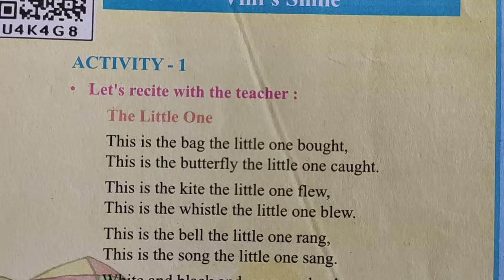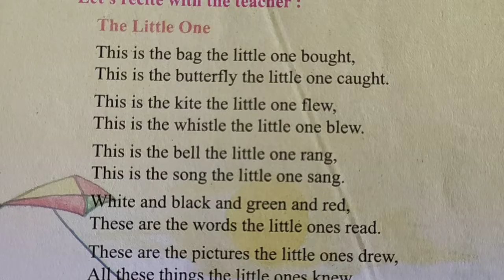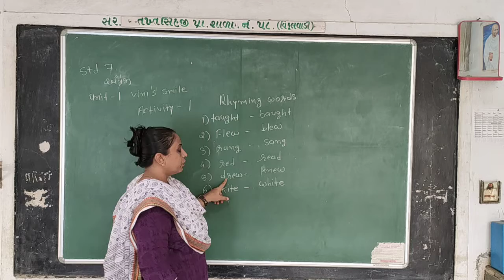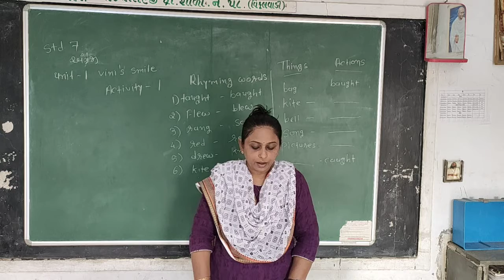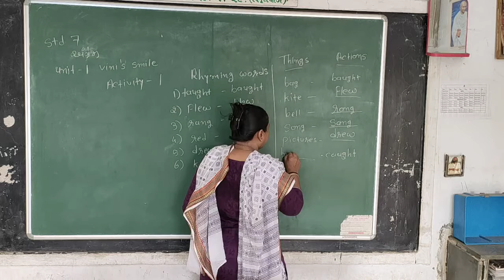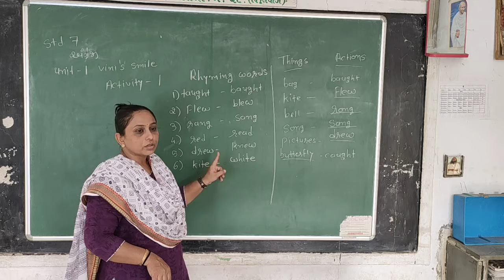STD-7 ENGLISH CH-1 vini's smile MSB-58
Demo P N VYAS